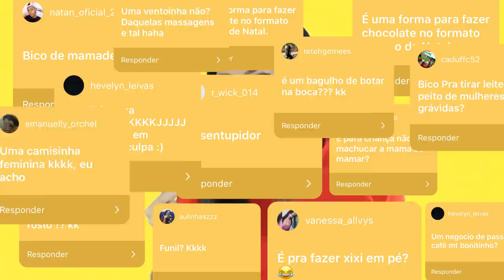TIPOS DE ABSORVENTES | Qual é o melhor?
Qual o melhor tipo de absorvente pra você?
Você já experimentou todos esses que mostrei no vídeo?
Esses dias fiz um story mostrando um coletor menstrual e vi que muitas pessoas (mulheres e homens) não sabiam o que era. Por isso resolvi gravar esse vídeo mostrando os tipos de absorvente. Absorvente descartável, com abas, sem abas, interno, com aplicador, sem aplicador, diário, copinho coletor, calcinha absorvente, absorvente de paninho, qual o seu preferido?

JÁ BAIXOU MEU APP DE CONSELHOS AMOROSOS?
O LUVIN É GRÁTIS!